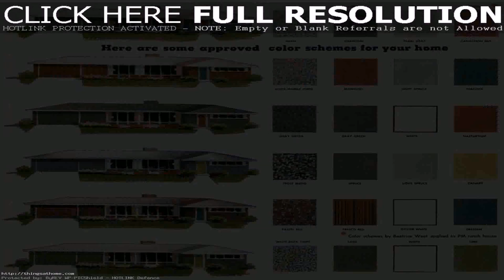House Colour Design Outside (see description) (see description)